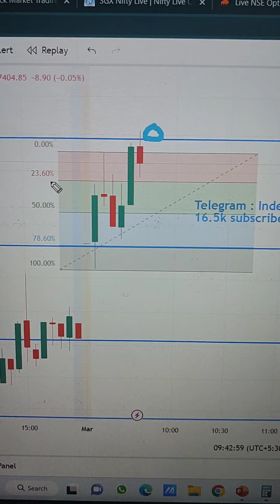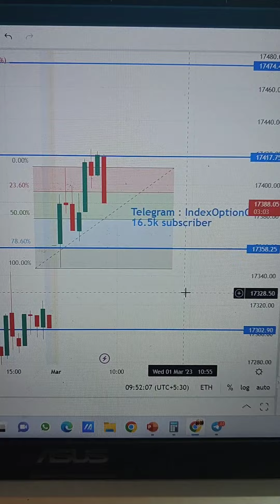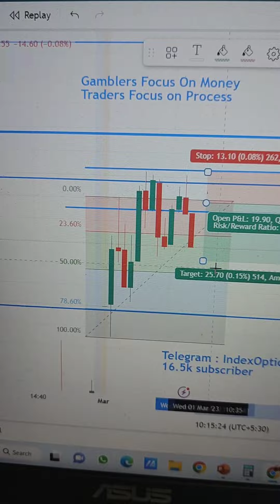1 March setup | Nifty 50 BankNifty live Today | consolidated Market